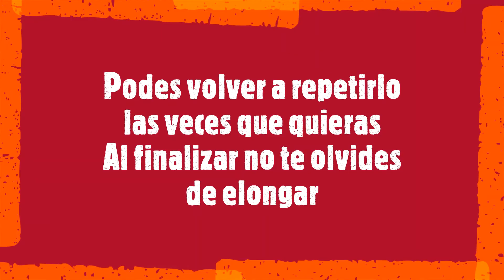3 ejercicion 20 repes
Que tengas muy buen dia! te dejo una clase para que hagas conmigo